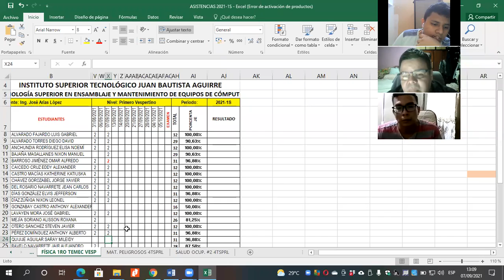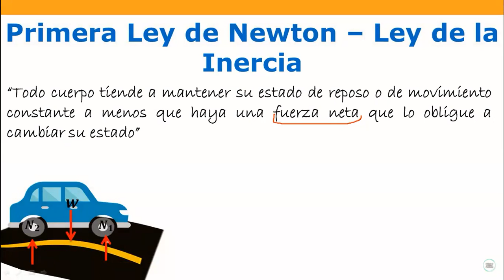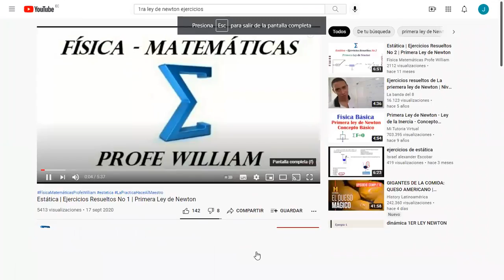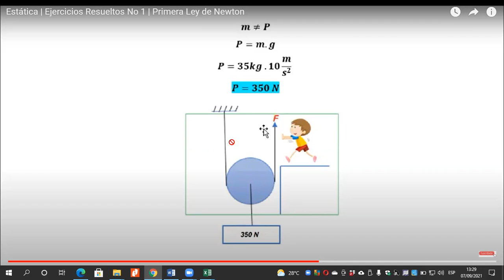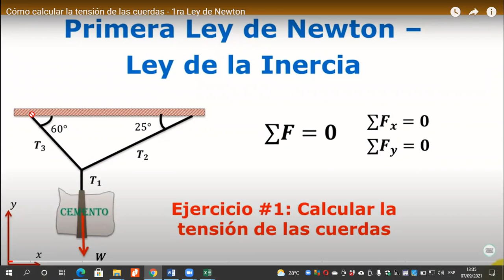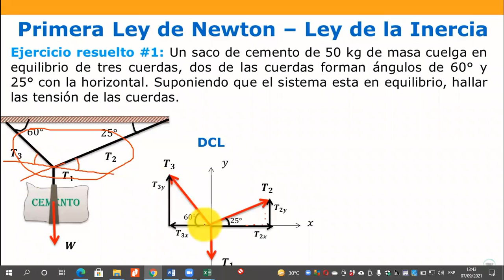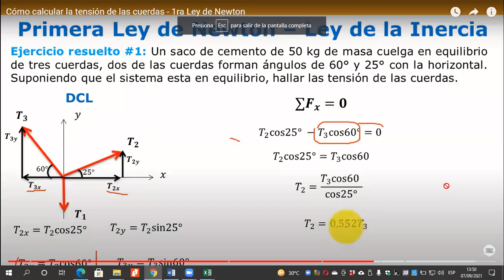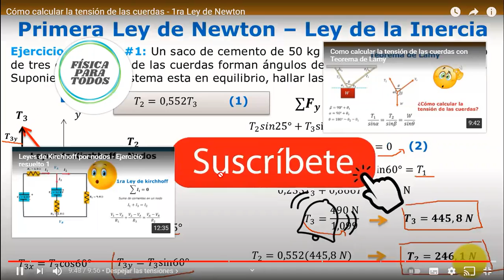CLASE17 FÍSICA 1RO TEMEC VESP 07 09 2021